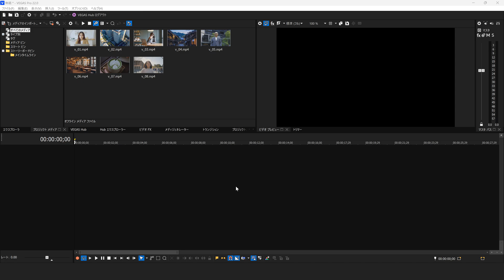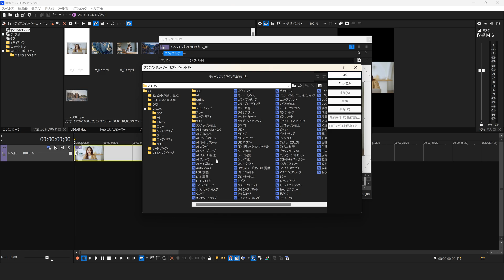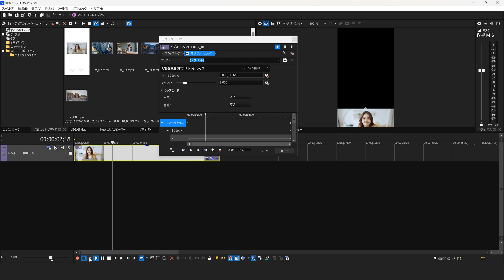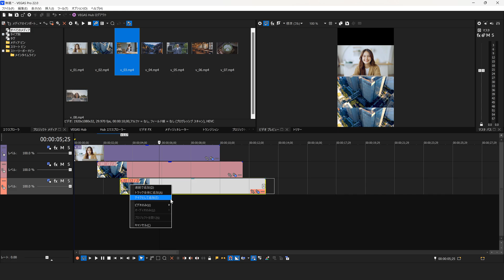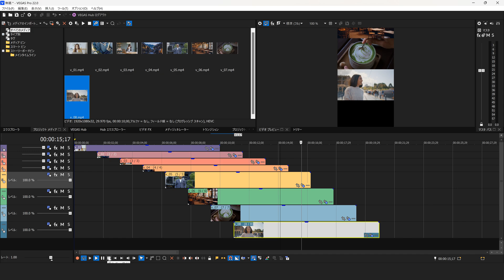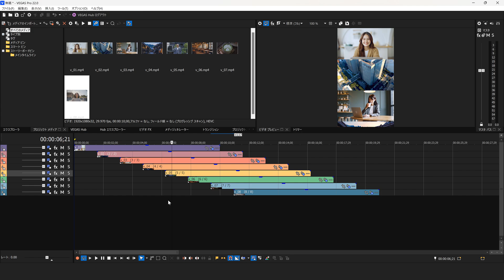VEGAS Proで縦スクロールアニメーションショート動画の作り方 - 初心者さんの練習にもおすすめ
▶動画講座「VEGAS Pro モーション解説動画」

■もくじ
00:00 オープニング
00:51 縦スクロールアニメーションの作成
03:23 動画の数を増やす
06:27 テキストの配置
06:56 エンディング